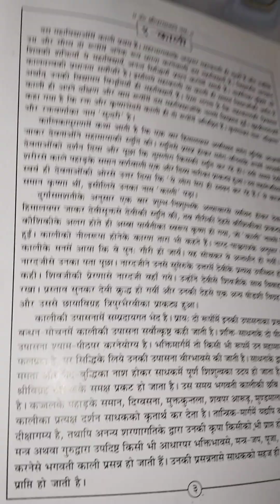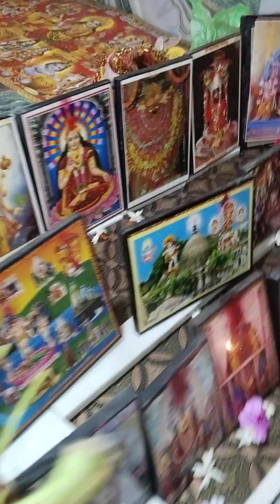जय मां काली